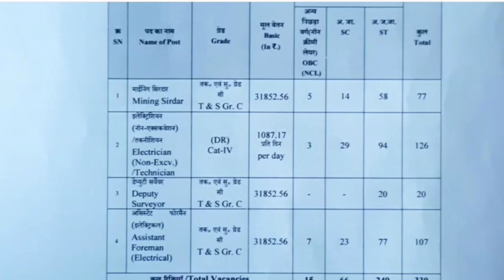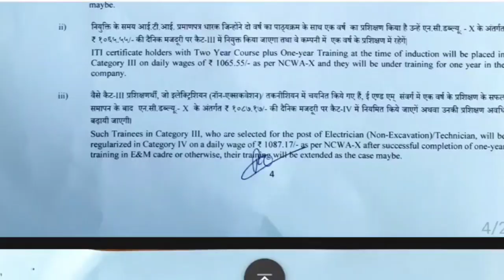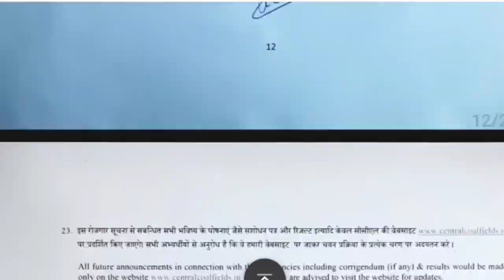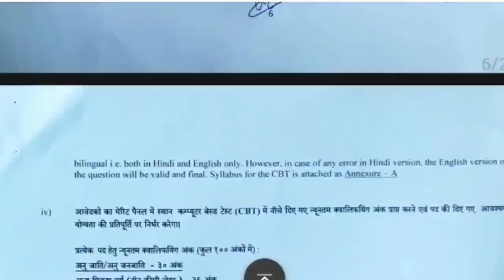CCL Mining Sirdar, Electrician & Other Recruitment 2023